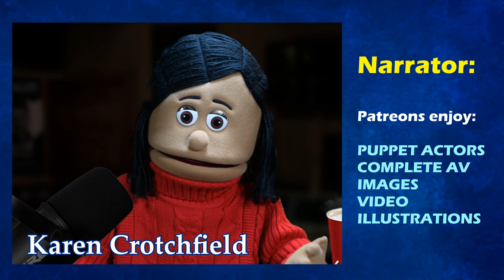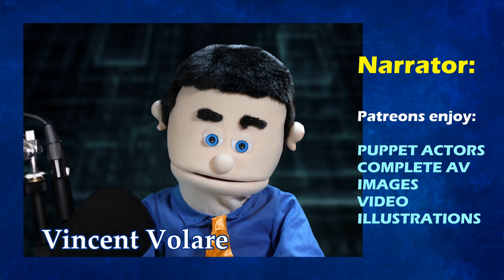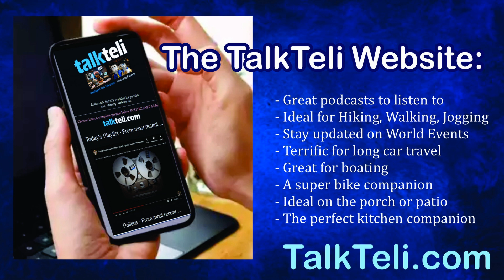Donald Trump is very confused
Dozens of ordinary people comment on Trump's Confusing demeanor.